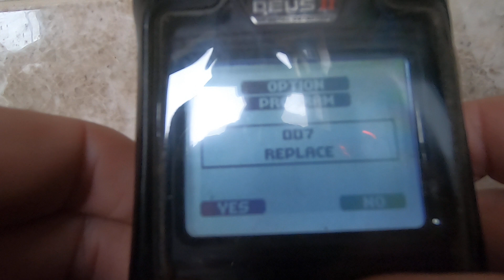XP Deus 2 Save feature